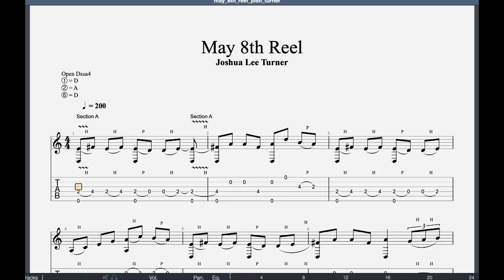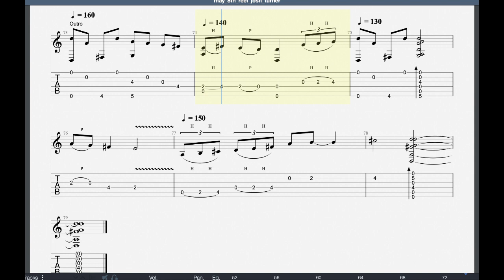May 8th Reel - Joshua Lee Turner // Sheet Music + Tab